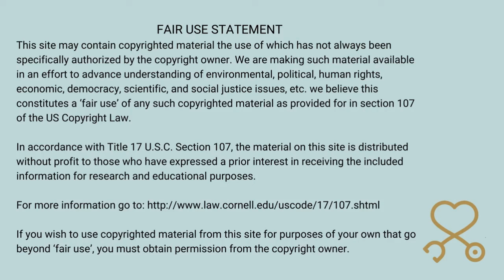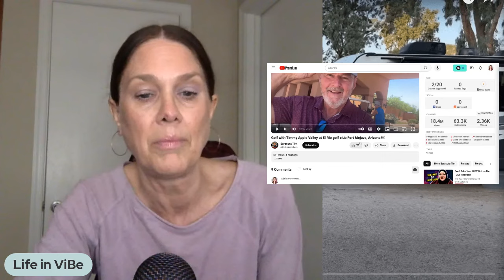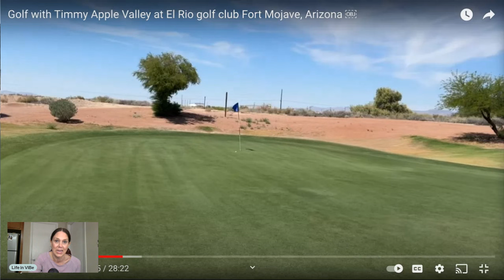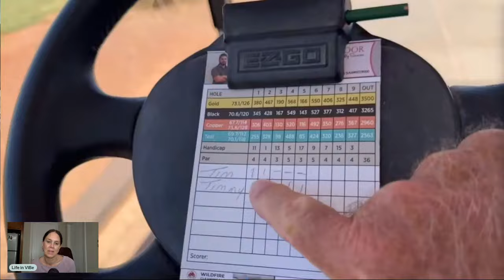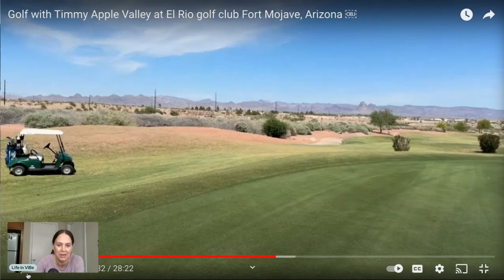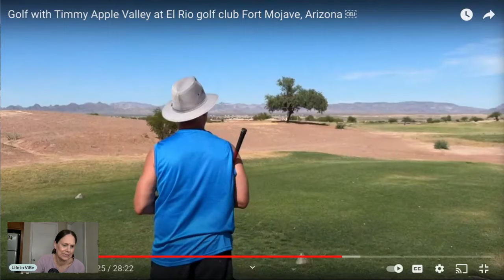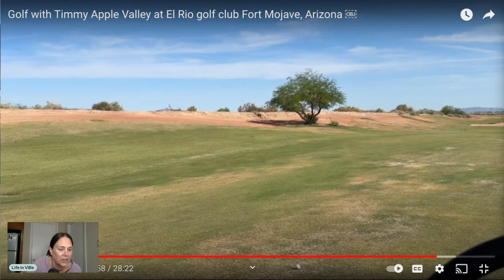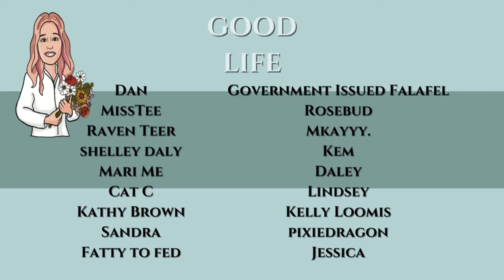Golf and Gambling, Of Course! | Keeping Up With Sarasota Tim for 1 Week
Golf and Gambling, Of Course! | Keeping Up With Sarasota Tim for 1 Week | PMH-NP Student Commentary